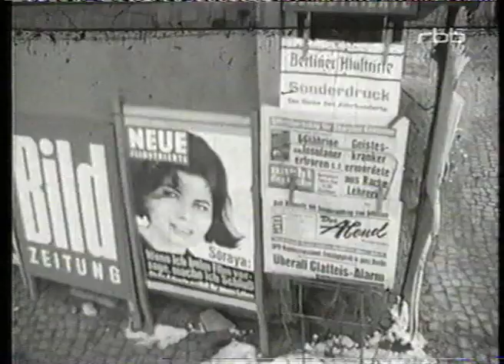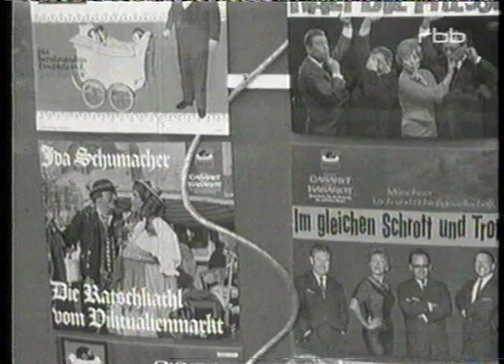Kudamm 60s.mov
Dieses Video zeigt den berliner Kurfürstendamm aus der Zeit kurz nach dem Mauerbau. Der Film wurde gedreht für die Leute, die nicht mehr die Möglichkeit hatten in den Westen zu reisen um die Veränderungen der Stadt Berlin mitzuerleben. Viel Spass beim anschauen.